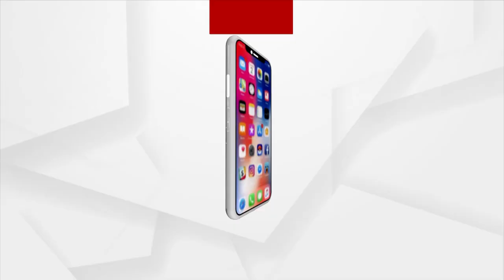Mo Maati Mo Desha Programme Of BJP